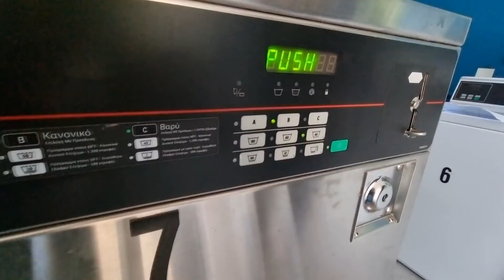Winter Camping with my campervan ( heavy snow!) ❄ | Vanlife, Greece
Začala ta pravá zima na poloostrově Peloponés. Máme tu sníh!

PODĚKOVÁNÍ
Chceš být u videa jako první? Sdílet s námi více obsahu z cest? Děkujeme!

v Dubnu 2019 jsme si přestavěli naší první dodávku na plnohodnotný dům, ve které jsme cestovali 4 měsíce a bydleli. Procestovali jsme společně 10 států. Přes zimu jsme cestovali po Asii. Na jaře 2020 jsme opět chtěli vyrazit s dodávkou!  Bohužel situace s coronavirem vše posunula... Přeci jen jsme v létě 2020 vyrazili v době ,,covid" opět za hranice. Situace se, ale bohužel nezlepšovala. Spíše zhoršovala a napomohla k tomu, abychom prodali naší dodávku. Koupili jsme novější dodávku, kterou jsme přes zimu opět svépomocí přestavovali na náš plnohodnotný dům. Naše cesta tentokrát vede přes východ až na jih Evropy. Naše posádka je Roman, Káťa a fenka Keisy. Zážitky a momenty z cest natáčíme a s Vámi se o ně dělíme ve videích.

​💸 Pokud by jste nás chtěli podpořit v tvorbě, tak budeme rádi a předem děkujeme ! :) 💸
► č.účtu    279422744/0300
► IBAN      CZ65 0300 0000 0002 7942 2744

Klíčová slova: gopro hero,keisy,roman a káťa, nomádi. nomad, vanlife,van,camper,campervan,obytná dodávka,život v dodávce,cestování, dnes cestujem,van built, kempování,žijeme v dodávce,stavíme dodávku,dodávka,přestavba dodávky,diy,van conversion,cestolidi,cestováni v dodávce, full time, diy, tiny house,,couples, off grid,,vlog, van build,solární panely,neosolar,elektroinstalace,maxi campervan,L4H3, timelapse,before and after,home, turkey,turecko,asia vanlife, europe, greece